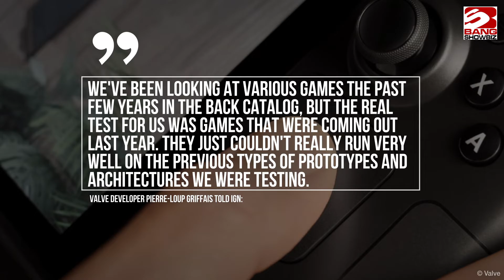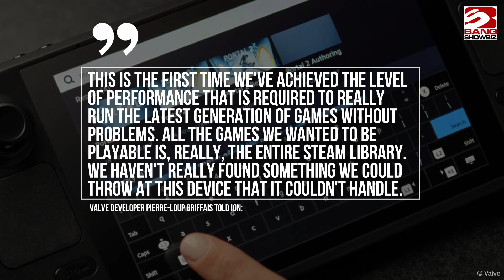Valve says it hasn’t ‘really found something' that the Steam Deck can’t handle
Valve recently announced that it is launching a new handheld gaming device, which has been named Steam Deck! The company described the Steam Deck as “a powerful and convenient form factor that you can take wherever you go”, and they have been testing different games on the upcoming console.